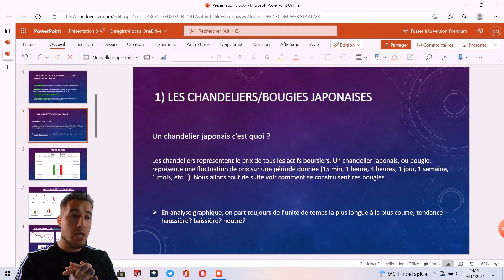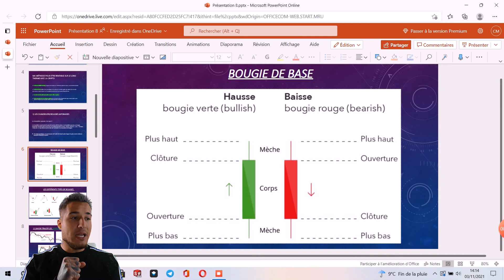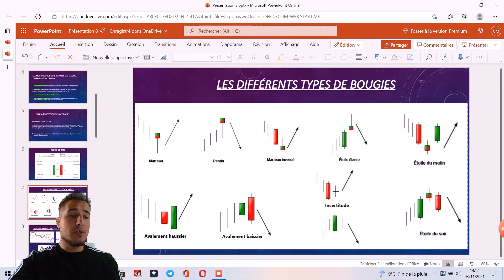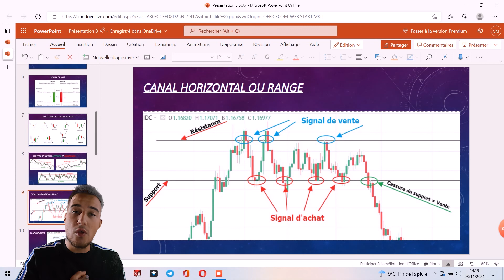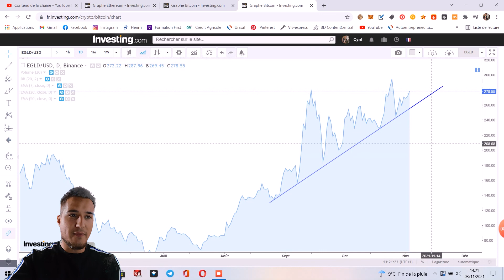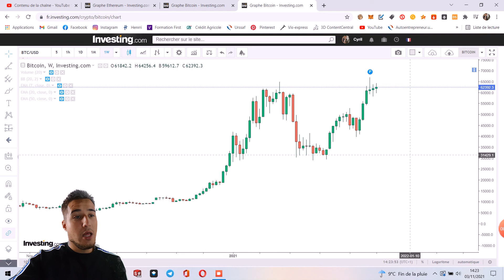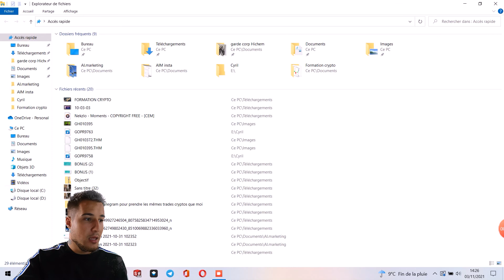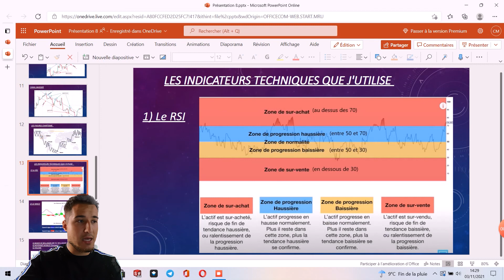FORMATION CRYPTO | Episode 02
RAPPEL

Investir comporte toujours des risques de pertes. Ne jamais investir plus que ce que vous êtes prêt à perdre, c'est la ligne de conduite à adopter lors de chacun de vos investissements.
Qu'il s'agisse d'investissement dans les paris sportifs, le trading, la crypto ou sur AI Marketing, la règle reste la même. Protégez-vous en n'investissant que l'argent non essentiel à vos besoins de vie.